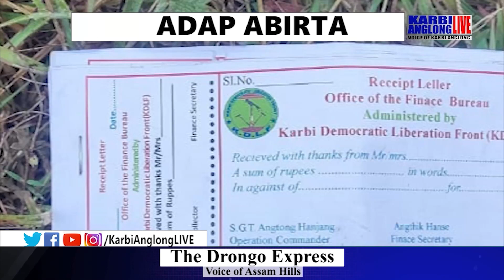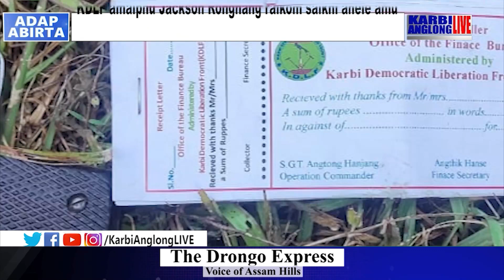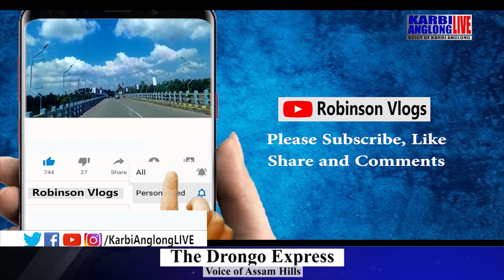KDLF amaiphu Jackson Ronghang raikom saikhi ahele amu kero pen apran kedam nang.